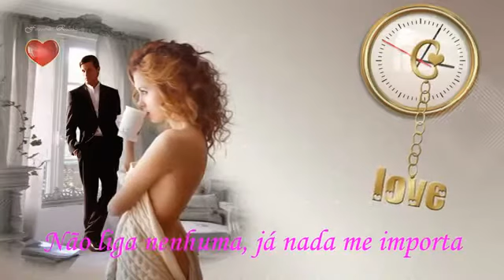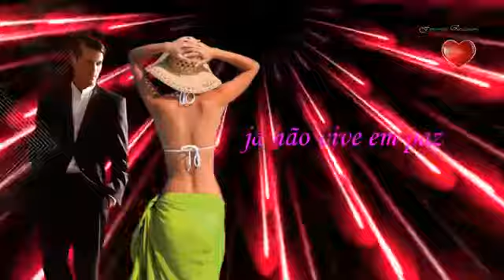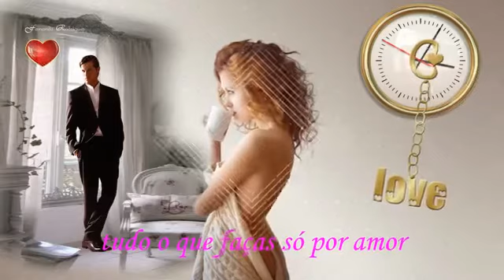Te Amo Demais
está música e linda demais